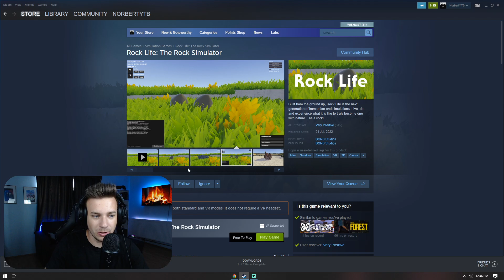Ilyen Egy KŐ ÉLETE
🎮 PC SPECS: 🎮
CPU: AMD Ryzen 9, 3900X
MBO: MSI x570 Pro Gaming Carbon Wi-Fi
Memory: HyperX Fury 16GB
VGA: Nvidia GeForce 1070TI